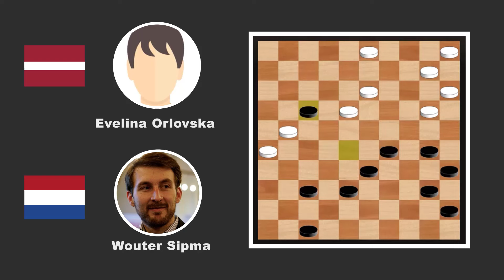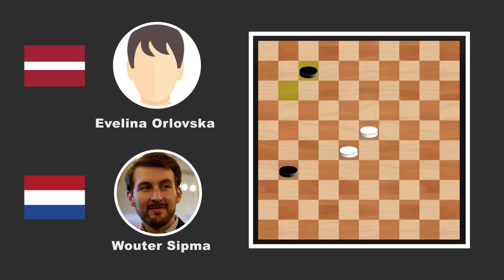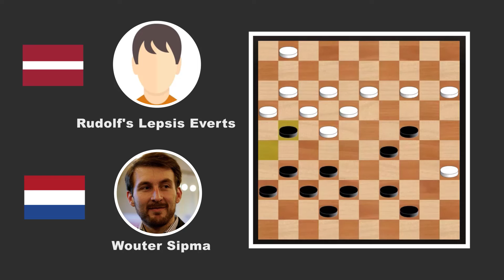GMI Wouter Sipma's Masterclass: 5 Victorious Games at Riga Open Letland 2024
Dive into the brilliance of Grandmaster International (GMI) Wouter Sipma as he dominates the Riga Open Letland draughts tournament, which commenced on July 30, 2024. With strategic mastery and tactical finesse, Sipma secured 5 wins and drew 4, showcasing his exceptional prowess in draughts.
Throughout the tournament, Sipma also demonstrated his resilience and strategic depth by drawing against formidable opponents Alexander Shvartsman, Jitse Slump, Martijn van IJzendoorn, and Guntis Valneris.

Watch Now and Learn from the Best!
RigaOpen2024 | DraughtsStrategy | BoardGames |DraughtsTactics | FMJD